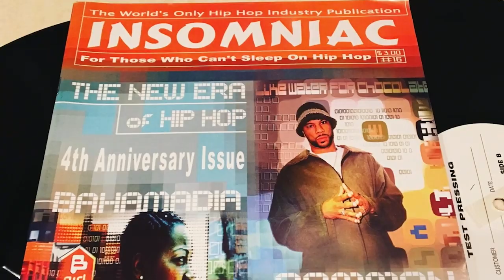How to Book Shows and Tour in Hip Hop: Mr. P Chill Interview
(From the Insomniac Magazine podcast available wherever you listen to podcasts.)
On this episode of Insomniac Magazine's "Sounds From The Underground" podcast, Hip Hop vet Mr. P Chill shares in-depth insight with IZ-REAL into booking shows and tours as an independent artist. The Sacramento, CA emcee and producer has been creating his own brand of classic era Hip Hop for over 20 years. He's toured the United States many times over and typically stays on the road performing for nearly ten months out of the year. Currently on his 14th album, over the years, Chill has recorded with golden era artists in the genre, including Spyder D, Percee P, The Great Peso of the Fearless Four, and others. Additionally, his music has been played on the radio nationally, including on Chuck D's "Songs That Mean Something" radio show.